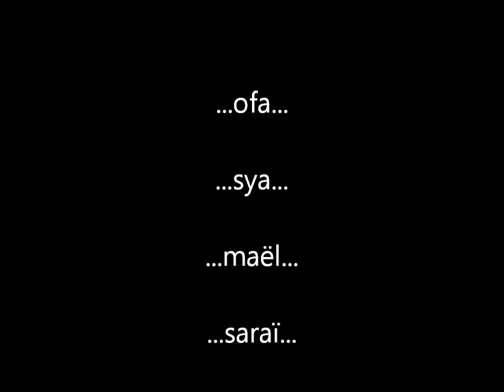MY LOVELY SISTERS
6 years already that I lived far from you. I miss you enormously. I love you my younger sisters